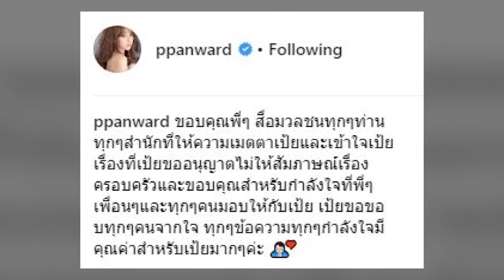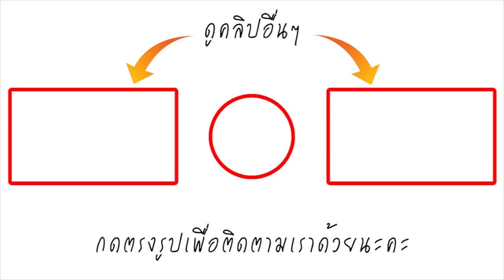เผยโพสต์แรก! ของ เป้ย ปานวาด หลังเปิดใจสัมภาษณ์กับสื่อครั้งแรก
โดยสาว เป้ย ปานวาด ให้สัมภาษณ์ เผยถึงอาการว่าท้องแข็ง เนื่องจากเกิดจากความเครียด ตอนนี้คุณหมอบอกว่าอาการดีขึ้นเพราะได้พักผ่อนอย่างเต็มที่ทานอาหารได้แล้ว คุณหมอช่วยให้ทานยาให้เครียดน้อยลง